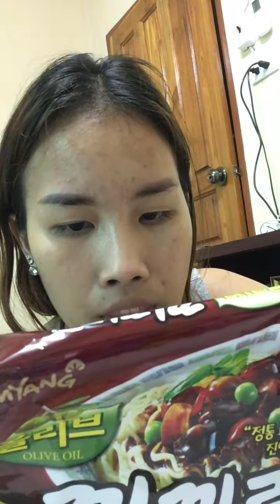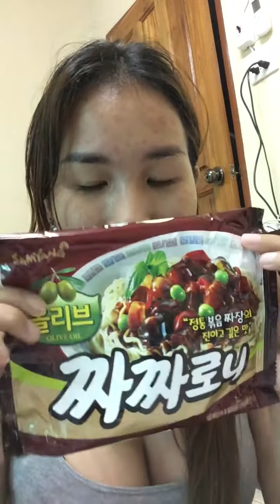มาม่าจาจานีโร บะหมี่ดำเกาหลี